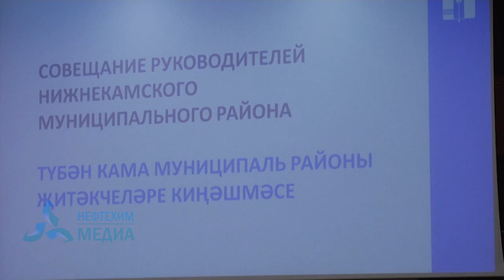ДЕЛОВОЙ ПОНЕДЕЛЬНИК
На совещании в мэрии Нижнекамска рассказали о кадровых перестановках в руководстве города. Не обошли стороной тему интенсивных осадков, выпавших в минувшие выходные и затруднивших дорожное движение в городе и пригороде. С подробностями корреспондент Алия Салахиева.